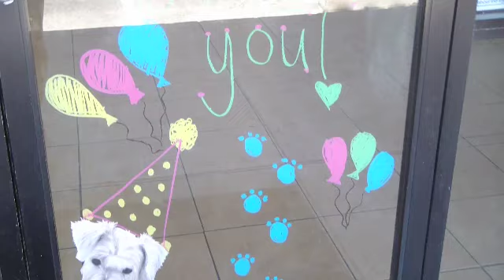Chandler Dogs Happy Birthday Sadie!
Daycare 9.6.12